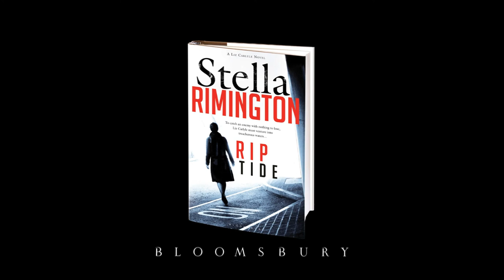Stella Rimington - Rip Tide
When pirates attack a cargo ship off the Somalian coast and one of them is found to be a British-born Pakistani, alarm bells start ringing at London's Thames House. MI5 Intelligence Officer Liz Carlyle is brought in to establish how and why a young British Muslim could go missing from his well-to-do family in Birmingham and end up onboard a pirate skiff in the Indian Ocean, armed with a Kalashnikov.

After an undercover operative connected to the case turns up dead in the shipping office of an NGO in Athens it looks like piracy may be the least of the Service's problems. Liz and her team must unravel the connections between Pakistan, Greece and Somalia, relying on their wits -- and the judicious use of force -- to get to the truth. And they don't have long, as trouble is brewing closer to home: the kind of explosive trouble that MI5 could do without ...

Stella Rimington, former Director General of MI5, returns with a tense and heart-stopping spy thriller where the stakes are high and the enemy is always just out of sight.
Press Reviews

PRAISE FOR STELLA RIMINGTON:

'For a pacy page-turner, she's a safe bet ... Rimington is particularly strong in her accounts of procedure, unsurprisingly, given her past role as Head of MI5'
Independent

'Liz Carlyle is an MI5 agent with the traditional thriller-heroine mix of dysfunctional personal life and steely ambition'
Daily Telegraph

'The details of how MI5 conducts its business are fascinating ... Stella establishes a cracking pace and keeps you guessing right up until the end'
Sunday Express

'This is something rare: the spy novel that prizes authenticity over fabrication, that is true to the character and spirit of intelligence work'
Mail on Sunday